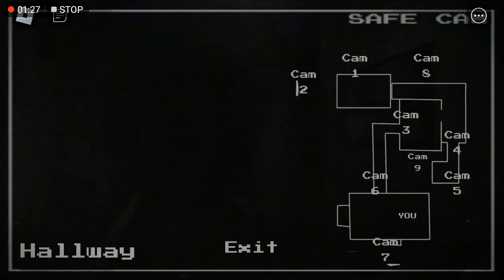playing the intruder